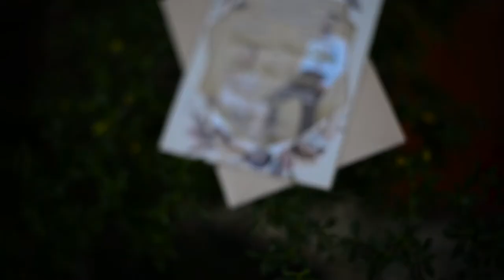DAHER AND MADERA "NIKAH"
---HIGHLIGHTS VIDEO---

Beverly Mae Madera
Divine Grace Madera-Caceres

Photo: Temmy Labiano Toquero
Hmua: Rain Lamar
Decor And Cake : CJ's Magic Whisk by: CJ Buenbrazo Alocilja
Emcee: Minah Bualan Lintongan (Nikki The Monster)
Gown And Suit : Gegie Gocotano
Photobooth : Supreme Photobooth
Location : Belvedere Beach Resort